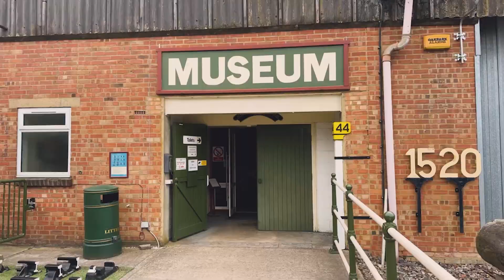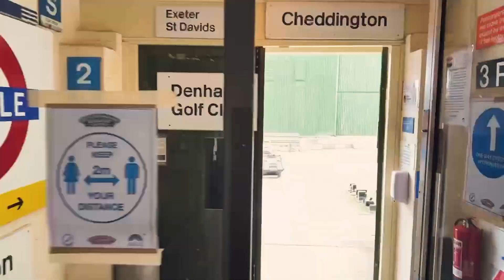Return visit to Buckinghamshire Railway Centre for Wi-Fi installation and Ethernet terminations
Daniel Reeves and the team made a return trip to @buckinghamshirerailwaycentre  bringing with them not only a Wi-Fi solution but also the completion of Ethernet cable terminations.

The focus of this visit was to install an access point (AP) at the bookshop, enhancing connectivity for visitors. Attached to the AP was an antenna strategically pointing towards the museum, ensuring both locations had a seamless Wi-Fi connection.